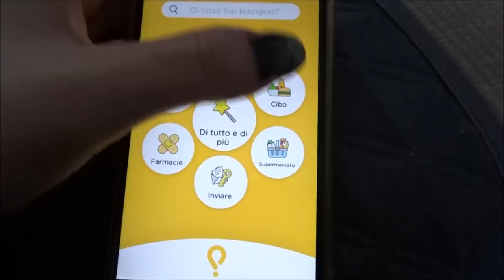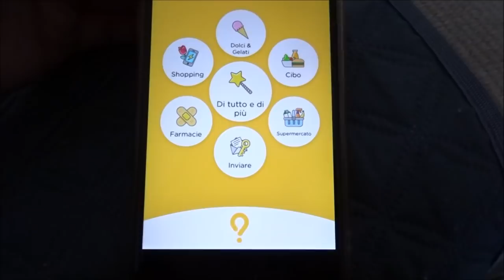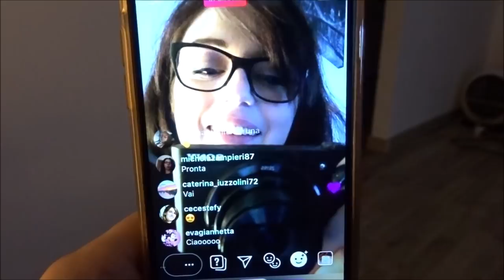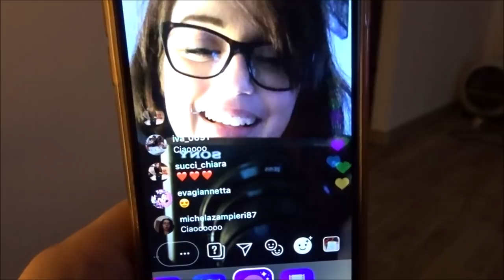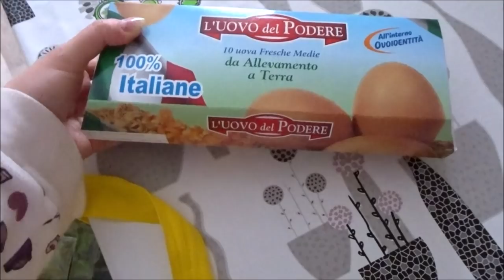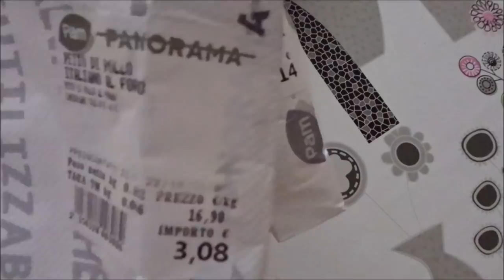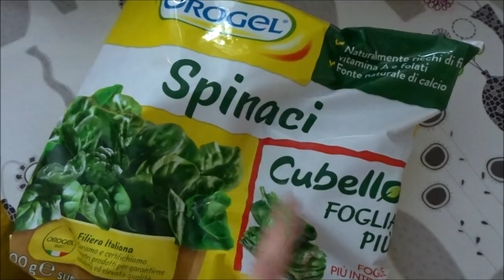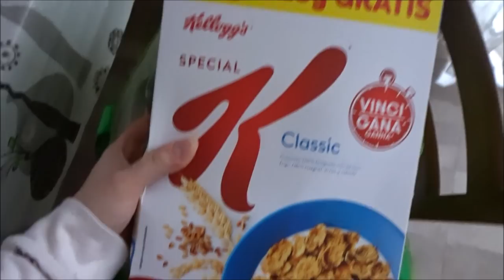RIPARTO DA ME... // VLOG // Robertina